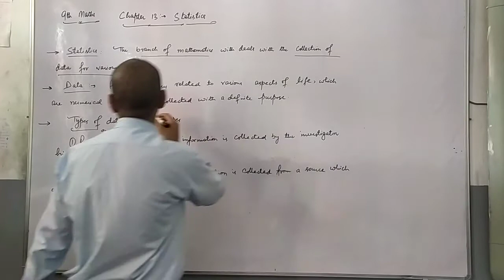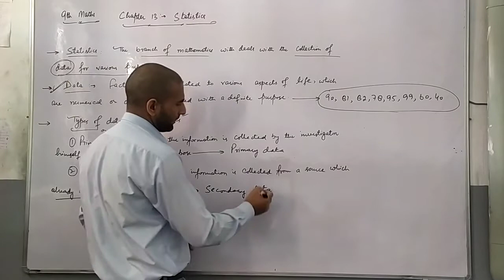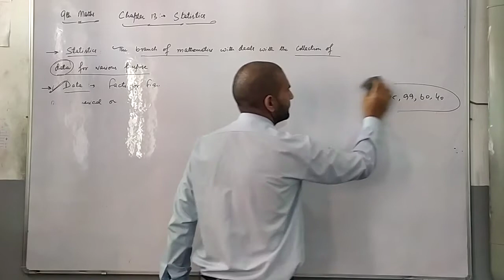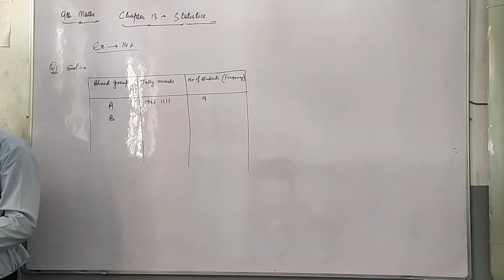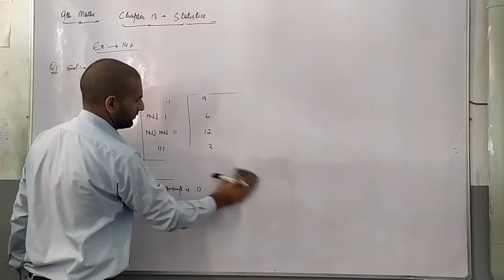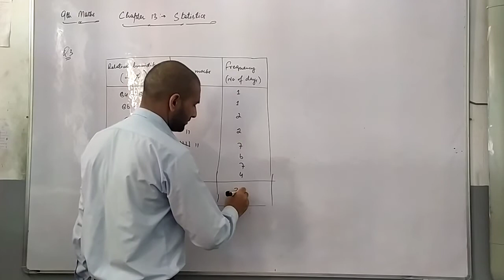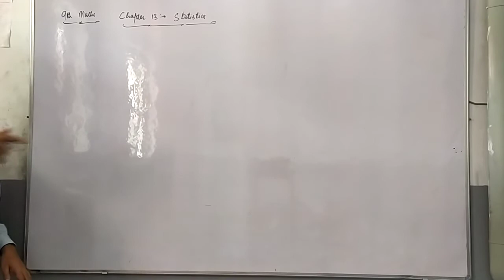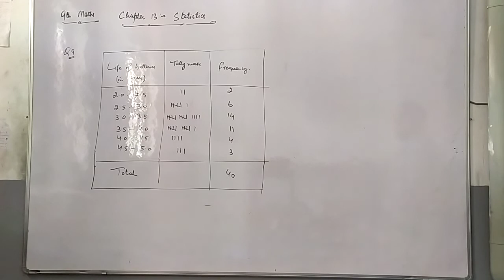9th mathematics lecture 44 statistics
TOPICS COVERED: TYPES OF DATA ; FREQUENCY DISTRIBUTION TABLE EXERCISE 13.1: Q1 AND Q2